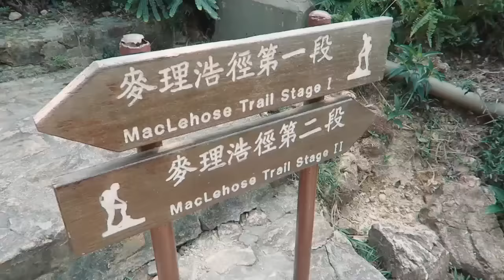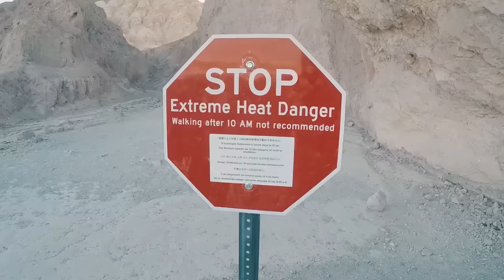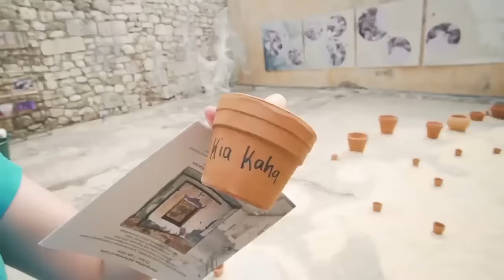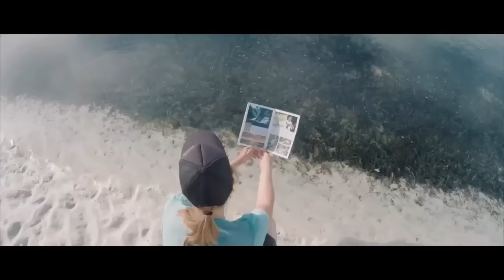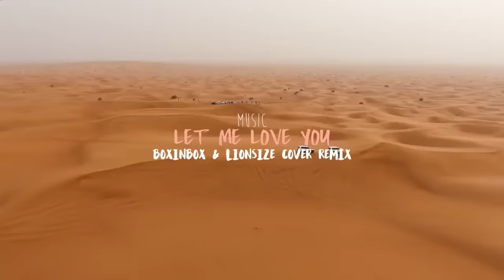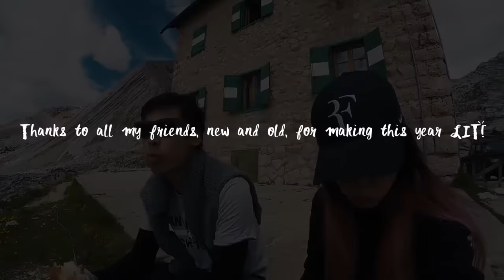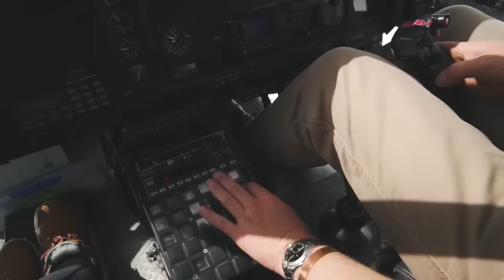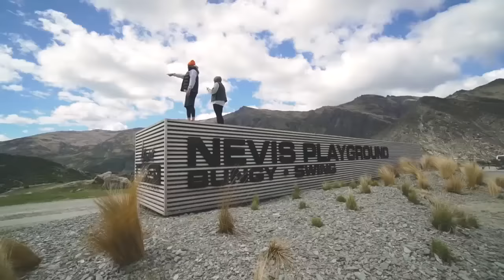Summer Music Mix 2022 🌴 Dua Lipa, Martin Garrix, Kygo, Sia Style 🌴 Chill Out 2022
★COPYRIGHT / LICENSING★